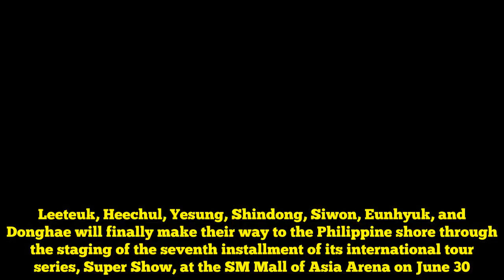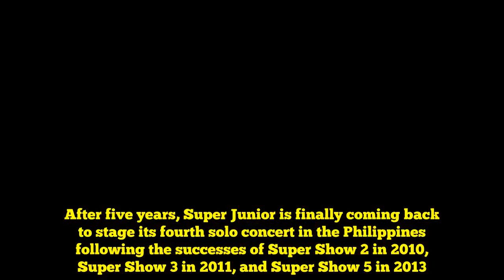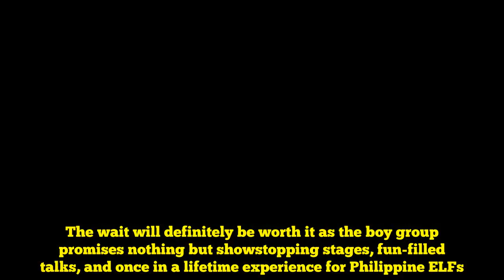7 Reasons Why Super Show 7 In Manila Is A Concert Of A Lifetime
You should not miss Super Show 7 in Manila! When Super Junior’s Heechul first hinted the possibility of Super Show 7 in the Philippines, there was frenzy all over the arena coming from local fans who have been waiting since 2013 for another Super Show to happen. And when concert organizer PULP Live World began teasing ELFs, the buzz is in full blast — Super Junior is officially coming to Manila. Leeteuk, Heechul, Yesung, Shindong, Siwon, Eunhyuk, and Donghae will finally make their way to the Philippine shore through the staging of the seventh installment of its international tour series, Super Show, at the SM Mall of Asia Arena on June 30.  And if you are thinking twice about securing a ticket to Super Show 7, Hellokpop is here to give you seven reasons why Super Show 7 in Manila is a concert of a lifetime and worth every penny. The First In Almost Five Years The last time Super Junior performed on the Philippine concert stage was five years ago via Super Show 5 on 24 October 2013 at the SM Mall of Asia Arena. It was attended by more than 13,000 fans who colored the arena with pearl sapphire blue — the official color of the boy group.  After five years, Super Junior is finally coming back to stage its fourth solo concert in the Philippines following the successes of Super Show 2 in 2010, Super Show 3 in 2011, and Super Show 5 in 2013. The wait will definitely be worth it as the boy group promises nothing but showstopping stages, fun-filled talks, and once in a lifetime experience for Philippine ELFs. First Super Show in Manila after seven years for Leeteuk and Yesung Super Show 7 in Manila will also see the return of Yesung to Philippine concert stage after seven years as he was unable to join Super Show 5 due to his mandatory military service.  Although Leeteuk was also absent in Super Show 5 due to his military service, he returned with Super Junior in 2015 for a concert together with BTOB, SNSD, and Red Velvet. Still, the June concert will be the leader’s first Super Show in Manila after seven years.  13 Years of Super Junior In One Setlist Although it will be impossible to compress all of the boy group’s 13-year discography in a single night, Super Show 7 in Manila will boast a setlist composed of past and present tracks of Super Junior. It will be a concert of looking back on the music of the boy group as Leeteuk, Heechul, Yesung, Shindong, Siwon, Eunhyuk, and Donghae perform their early hits such as “It’s You”, “Twins (Knock Out)”, “Miracle”, “Rokkugo”, “Bonamana”, and “Mr. Simple”.  Philippine ELFs will also get to see the live performance of the boy group’s most recent hits including “Black Suit” and “Lo Siento”. And a Super Junior stage will never be complete without “Sorry Sorry”, which peaked at number six on MYX Philippines’ international countdown. The large stage and those seated seats Philippine ELFs are really in for a treat as a large stage and seated seats are up for the concert. With a stage that fills SM Mall of Asia Arena, S